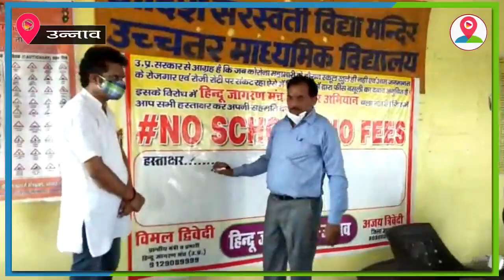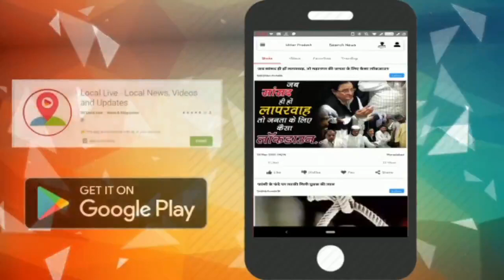|| Unnao || राहत ! No school No fees की मुहिम के तहत विद्यालय प्रबंधक ने की ये बड़ी घोषणा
वैश्विक महामारी कोविड-19 के चलते उन्नाव के आदर्श सरस्वती विद्या मंदिर सरोसी स्थित विद्यालय ने हिन्दू जागरण मंच के प्रांतीय मंत्री सहित प्रभारी विमल द्विवेदी द्वारा शुरू की गई मुहिम से जुड़कर अपने समर्थन की घोषणा की है जिसमें विद्यालय प्रबंधक ने तीन माह का शुल्क माफ करने की घोषणा की गई हैं।
No school No fees की मुहिम को समर्थन देते हुए विद्यालय प्रबंधक विष्णु प्रकाश बाजपेयी ने इसकी घोषणा करते हुए कहा है कि मंच के प्रांतीय मंत्री एवम प्रभारी विमल द्विवेदी द्वारा स्कूल को आभार व्यक्त किया गया। साथ ही हिन्दू जागरण मंच द्वारा विद्यालय के इसी वर्ष अच्छे अंकों से उत्तीर्ण हुए सभी छात्र छात्राओं को सम्मानित भी किया गया और विमल द्विवेदी ने छात्र छात्राओं को मेहनत से पढ़ने और हमेशा भारतीय संस्कारो से जुड़े रहने साथ ही जीवन मे आगे बढ़ने को लेकर उनकी हौसला अफजाई भी की और उनके उज्ज्वल भविष्य की कामना की। इस सम्बन्ध में विमल द्विवेदी ने अपनी मुहिम को समर्थन देने के लिए विद्यालय को विशेष रूप से आभार व्यक्त किया उन्होंने दोहराया संकट के इस काल मे अभिभावकों पर स्कूल बंदी के दौरान फीस का दबाव बनाना पूर्णतया गलत हैं जिसके लिए उन्होंने कहा वो अभिभावकों से अपील करते है कि उनके हस्ताक्षर अभियान से भी अभिभावकों को जुड़ना चाहिए ताकि मुहिम को सबल बनाया जा सके विमल द्विवेदी के द्वारा सभी से जुड़ने की विशेष अपील की गई।